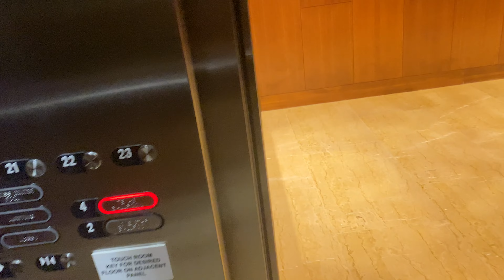WhataBurger is better | USPA Nationals 2021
Lifters shown in video